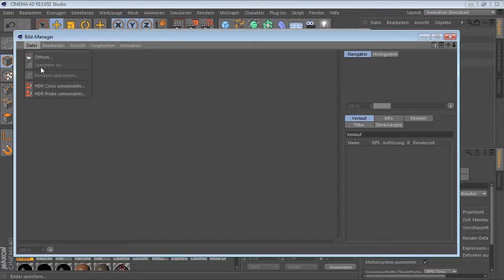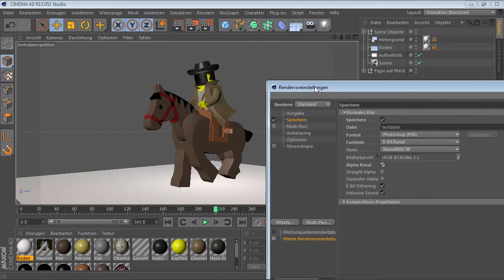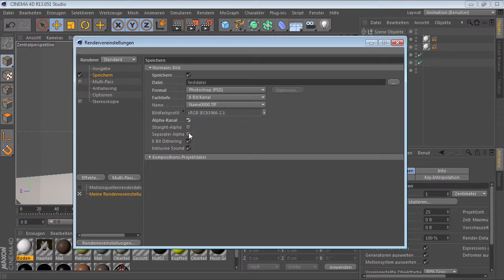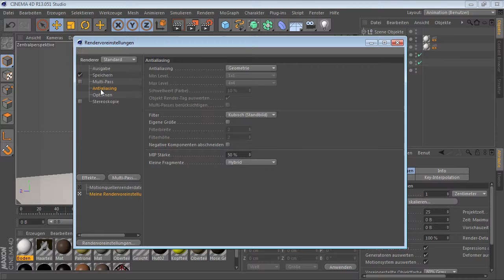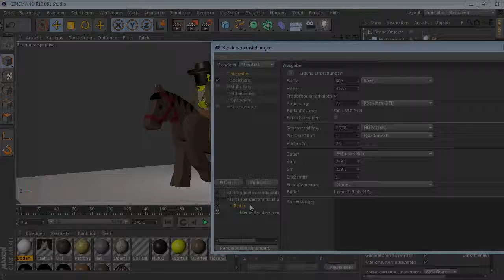[7.4.2] Rendervoreinstellungen - Weitere Einstellungen (C4D-Video-Training)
Kapitel 7: Rendern von 3D-Szenen
[7.4.2] Rendervoreinstellungen - Weitere Einstellungen

Über die Rendervoreinstellungen legt man die Optionen für das Rendern fest. Hier bestimmt man die Bildgröße und das Seitenverhältnis, ob ein Einzelbild oder eine Animation gerendert werden soll und weitere Optionen wie Schatten oder Materialien und Texturen.

Dieser Abschnitt behandelt alle weiteren Einstellungsmöglichkeiten.